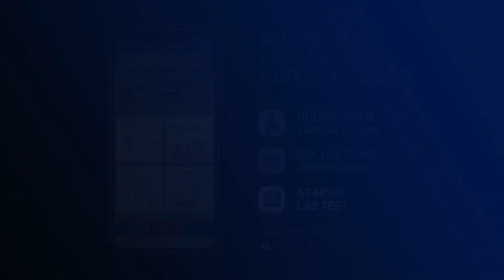COPD কি ? - Dr. Nandini Biswas.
সিওপিডি কি ?সিওপিডি হওয়ার লক্ষণ গুলি কি ? এই রোগ কি সম্পূর্ণভাবে ঠিক হওয়া সম্ভব ? কি কি চিকিৎসার দ্বারা সিওপিডি রোধ করা সম্ভব ? সাবধানতার জন্যে কোন ভ্যাকসিন গুলি নিয়ে রাখা জরুরি ? - Discussion with Dr. Nandini Biswas. Sr. Consultant Pulmonologist,  MBBS, MRCP (UK), FRCP (Edin), CCT